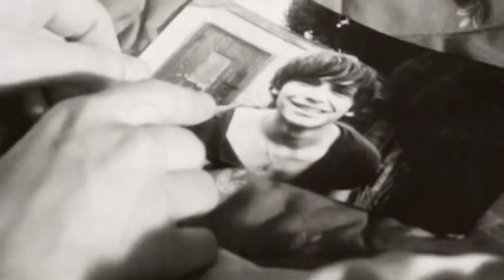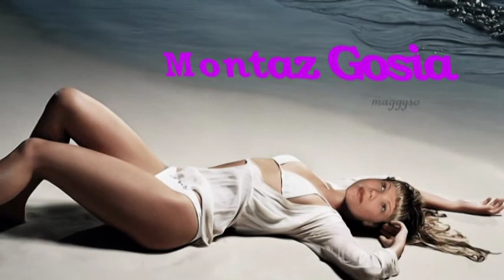Erem Green Tęsknota